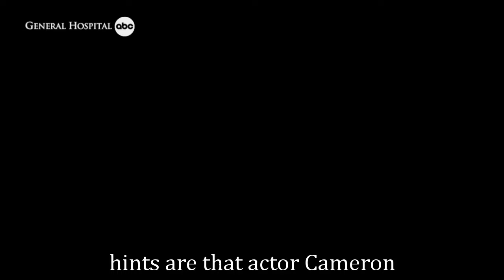GH Shocking Spoilers Laura Wright confirms Carly future, revealing shocking news from Steve Burton